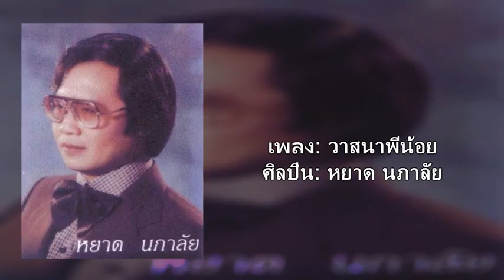Mastered วาสนาพี่น้อย หยาด นภาลัย 51 Surround